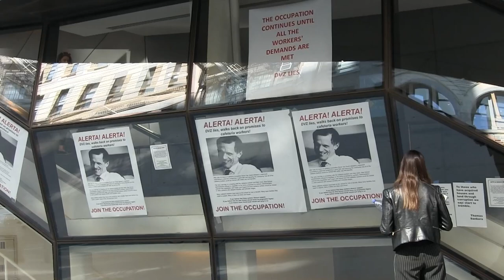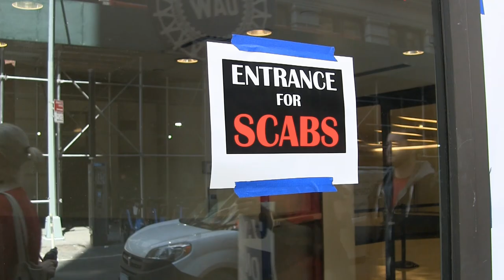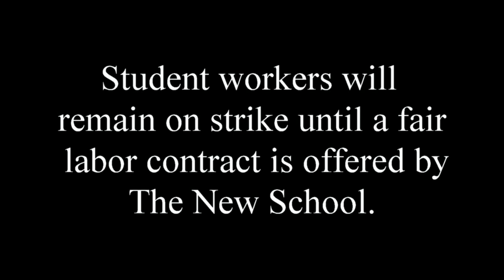New School on Strike - May 8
Academic student workers at The New School in NYC went on strike Tuesday, May 8 in response to the administration's continued refusal to enter into good-faith negotiations for a labor union contract with SENS-UAW, the union representing academic student workers on campus. The strike is continuing until a fair labor contract can be reached. This is a short highlight video from the first day of the strike.